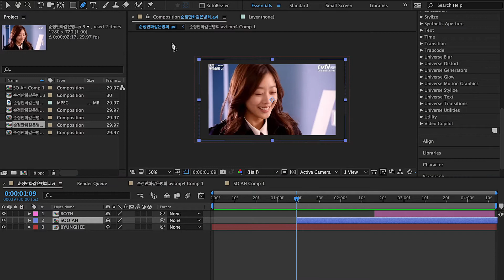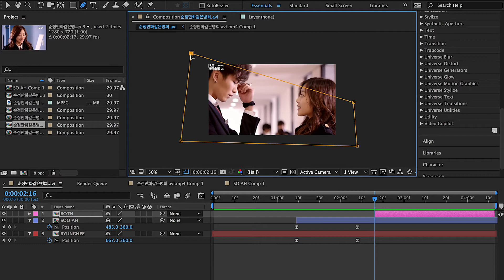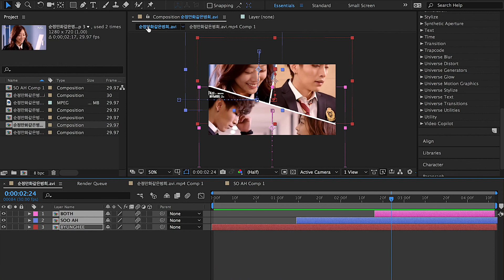comic style tutorial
sorry, ignore the audio AKDHSK